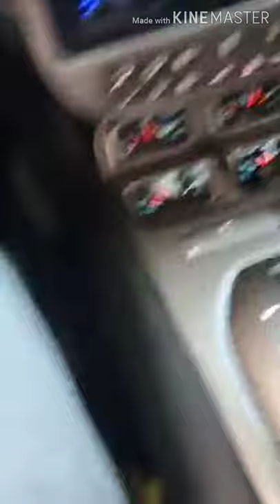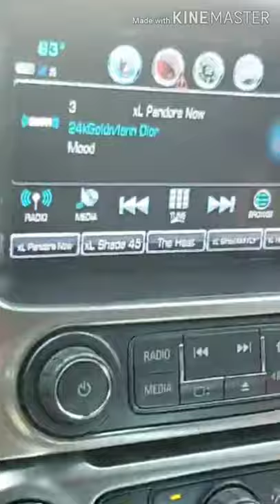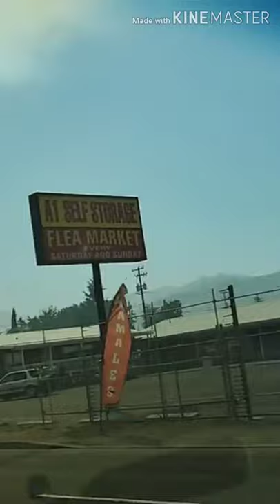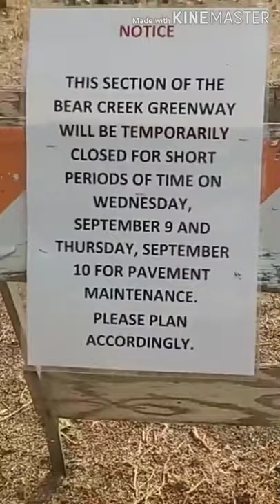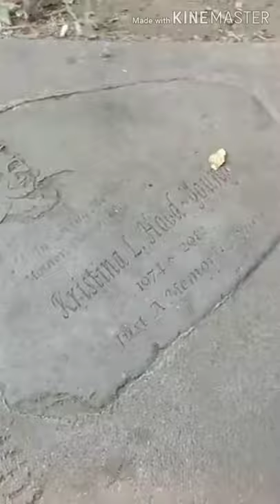Must Watch! Full event from my life experience. ALMEDA 🔥 FIRE OREGON 09-08-2020